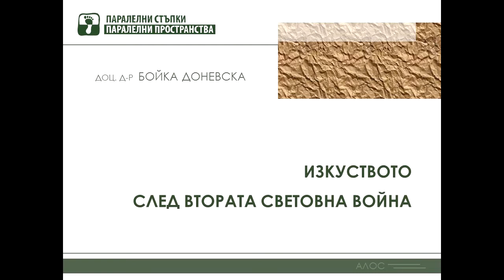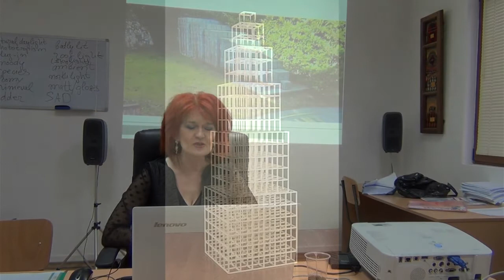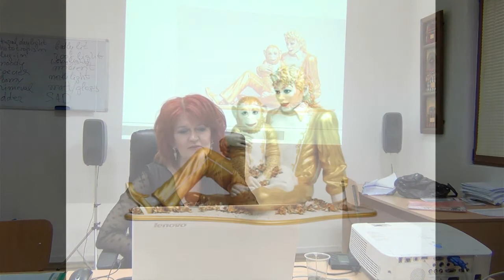Абстрактен експресионизъм, минимализъм, попарт, арте повера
Лекция на доц. д-р Бойка Доневска за Образователна платформа за съвременно изкуство „Паралелни стъпки, паралелни пространства“.